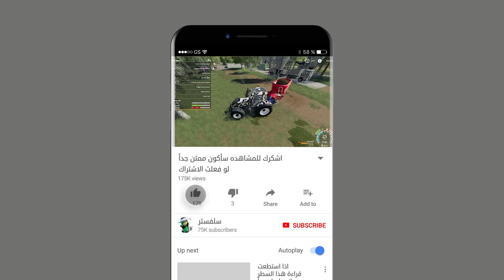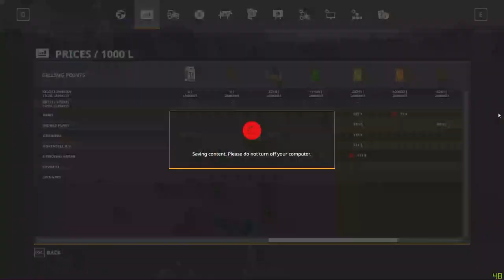يوميات 3 محاكي_المزرعة 20 🚜💸